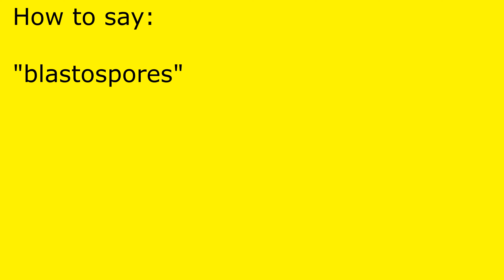How to pronounce blastospores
blastospores pronunciation.